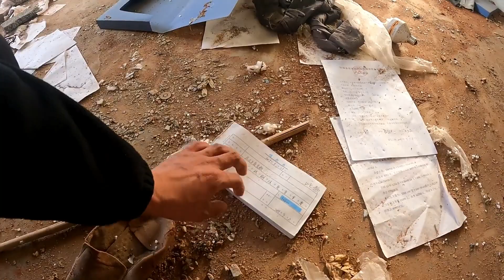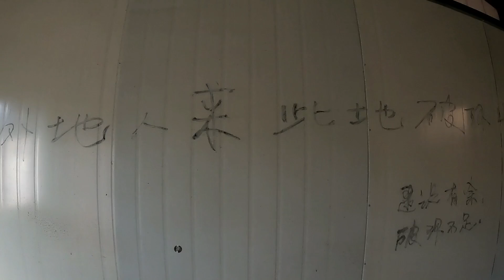穷游小伙一天没吃饭，下午买6块钱豆腐，借宿废弃板房睡豪华大床【追梦人张大飞】